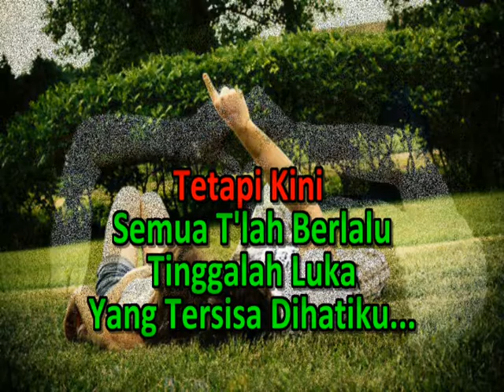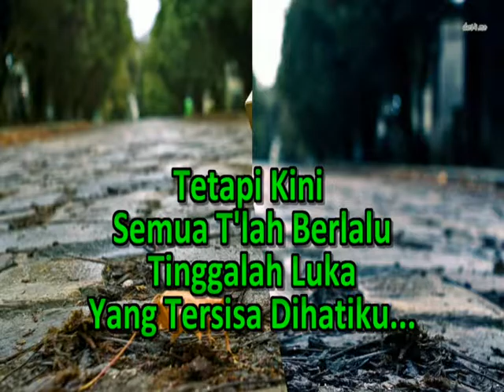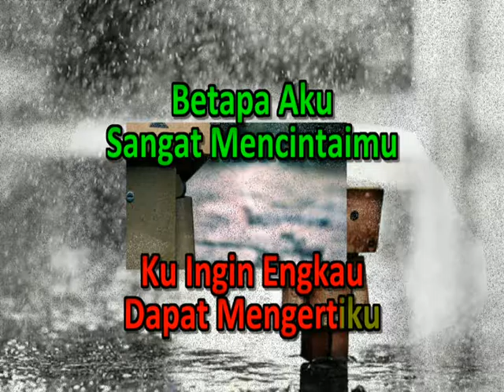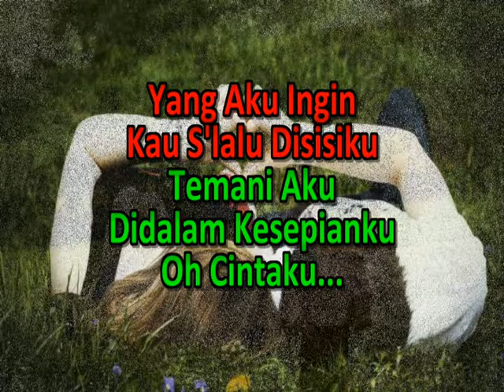Miko Nurdiansyah - Ku Sangat Mencintaimu (Official Video Lyric)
Sebuah lagu yang tercipta dari kisah masalalu saya...